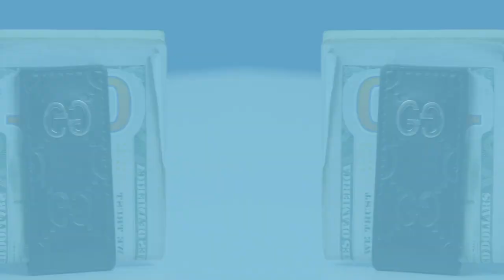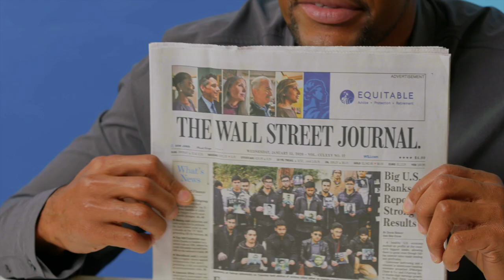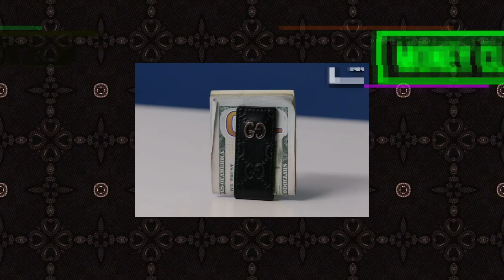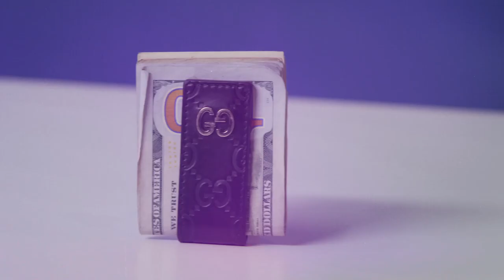10 Things Michael Strahan Can't Live Without | GQ Sports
There are a few things Michael Strahan can't live without when he hits the road. From an issue of the Wall Street Journal to a bottle of tequila, these are Michael Strahan's travel essentials.

Michael Strahan is a host on “Good Morning America,” “Strahan, Sara & Keke,” an analyst on “FOX NFL SUNDAY,” and “FOX NFL THURSDAY”. The two-time Emmy winner and Super Bowl champion's clothing line, MSX by Michael Strahan, has launched a limited-edition Super Bowl LIV Capsule Collection to celebrate NFL's 100th season. MSX by Michael Strahan for NFL for both men and women is on sale now

Tune in to Super Bowl LIV on Sunday, February 2 from 6:30-10:00 PM ET on FOX, live from Hard Rock Stadium in Miami. This is FOX Sports’ ninth Super Bowl broadcast and Michael’s fourth with the company. Pre-game coverage begins on FOX at 1:00 PM ET.